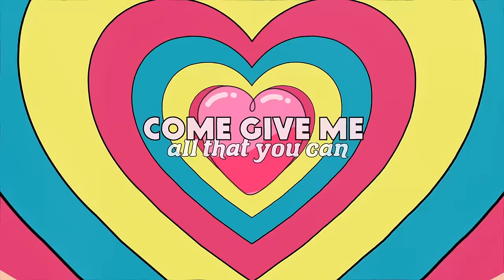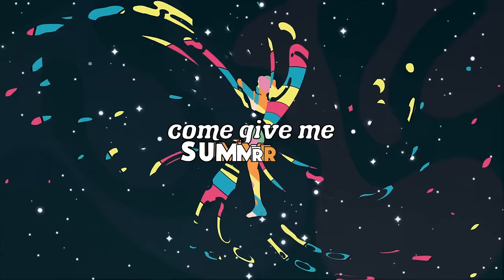First Aid Kit - Come Give Me Love [Lyric Video] (Cover)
Original Music and Performed by: Ted Gärdestad
Original Swedish Lyrics by: Kenneth Gärdestad

Directed by Mero Estudio
Production Company: dreambear
EP: Celeste Granda
Producer: Maria Alejandro Ramirez
Creative Direction: Celeste Granda & Javier Monsalve
Animation: Gabriela Mendez Perez & Juan Manuel Gonzalez Sardi
Illustration: Desmun Cubic
Props Animation: Nicolas Alvarez
Composition: Daniel Moncada, Camoflaje, Sebastian Escobar

Come Give Me Love
I’ve got a friend who lives a mile down the road
And she has promised me we will stay gold
Mm, I’ve got a friend who's wide-eyed like me
Oh what will be will be

When my fingers can no longer feel
When my eyes can no longer see
When life is turning
I will still pray

Come give me freedom
Come give me peace
Come lay your head down
And rest at ease
Come give me the body
Come give me all that you can
And by your side I'll stand
Mmm...

I know a place nearby where we used to hide
So many moons ago when you were by my side
Mmm, I’ve got a friend who’s afraid of the dark
Oh how it hurts to part

When my ears cannot hear a sound
When leaves are falling and a star dies down

Mmm...

Mmm...

Mmm...